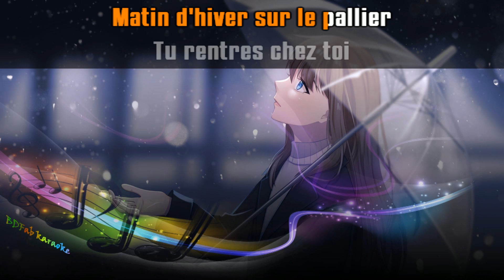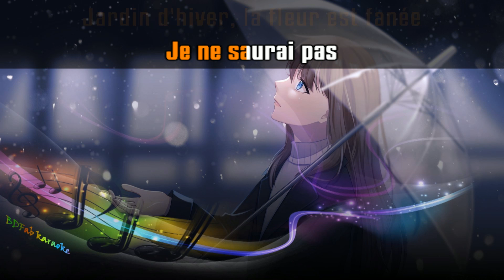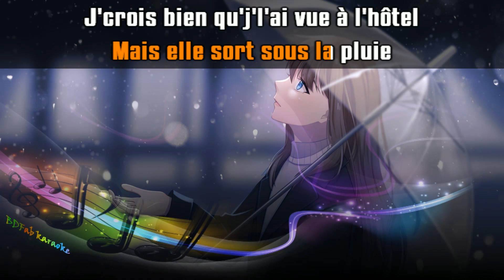Jeck - Parapluie (chœurs) (2023) [BDFab karaoke]